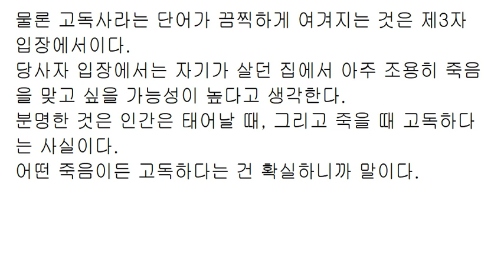소유하는 것; 남는 것; 장수와 연명